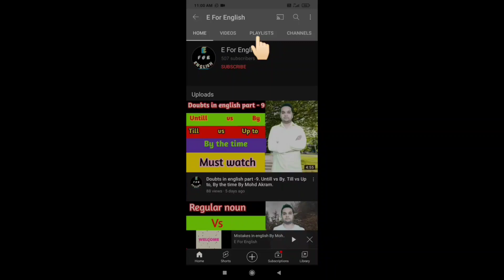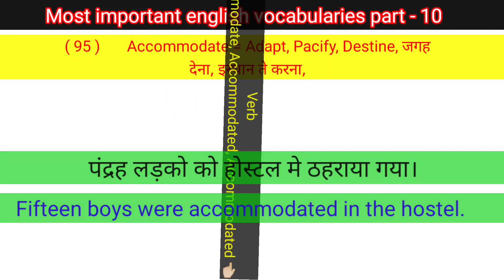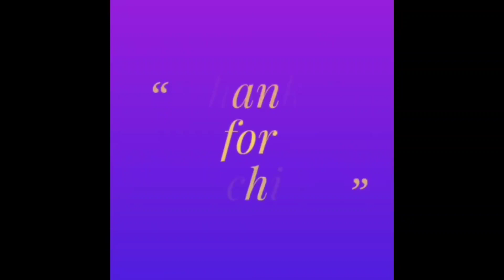Most important vocabularies part - 10.How speak simple sentences in viralenglishshortvideos